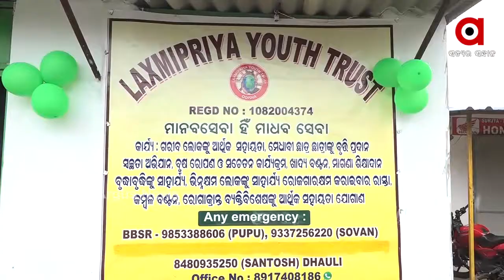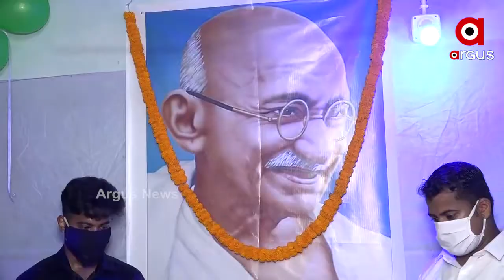ଆଜି ଜାତିର ପିତା ମହାତ୍ମା ଗାନ୍ଧିଙ୍କ ଜନ୍ମ ଜୟନ୍ତୀ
ତାଙ୍କ ଆଦର୍ଶରେ ଅନୁପ୍ରାଣିତ ପୂରା ଦେଶ । ତାଙ୍କ ଚିନ୍ତାଧାରା ଦ୍ୱାରା ଆଗକୁ ବଢନ୍ତି ଯୁବପୀଢି । ଆଜି ଜାତିର ପିତା ମହାତ୍ମା ଗାନ୍ଧିଙ୍କ ଜନ୍ମ ଜୟନ୍ତୀ । ଏହି ଅବସରରେ ଦିଲ୍ଲୀରୁ ପଲ୍ଲୀ ସବୁଠି ଉତ୍ସବର ମାହୋଲ । ତାଙ୍କ ଜନ୍ମ ଜୟନ୍ତି ପାଳନ କରୁଛି ପୂରା ଦେଶ । ରାଜଧାନୀ ଭୁବନେଶ୍ୱରର ଅନେକ ସ୍ଥାନରେ ଗାନ୍ଧିଜୀଙ୍କ 151 ତମ ଜନ୍ମ ଜୟନ୍ତି ପାଳନ କରାଯାଇଛି.
ArgusNews Odisha Cuttack Bhubaneswar GandhijayantiWatch all the current, latest and breaking news only on "TheArgus.in" LIVE TV. The one-stop destination for LIVE news on politics, entertainment, sports, gadgets, and business.